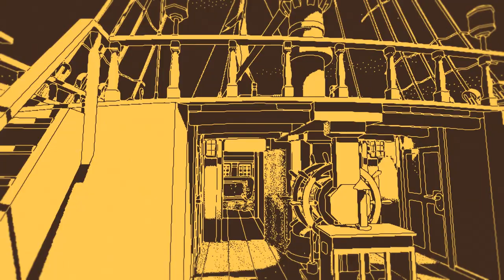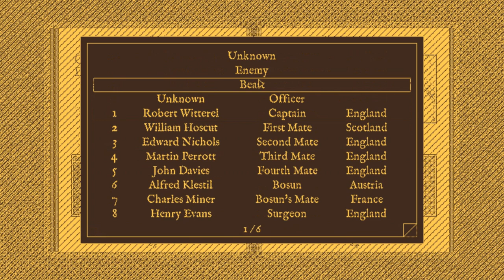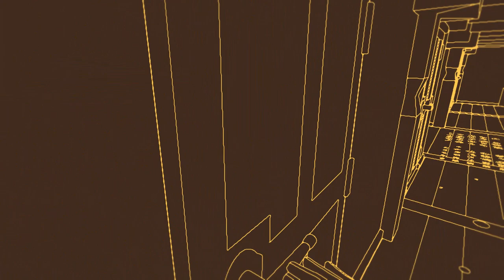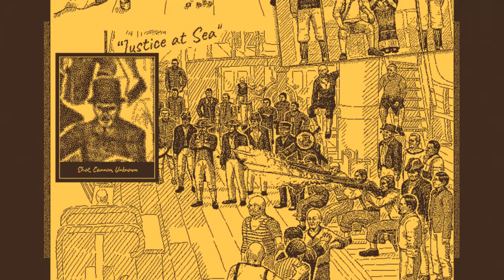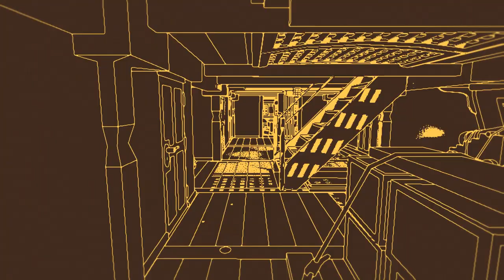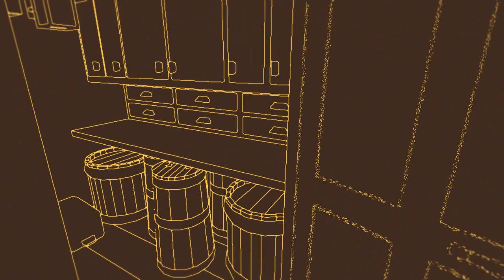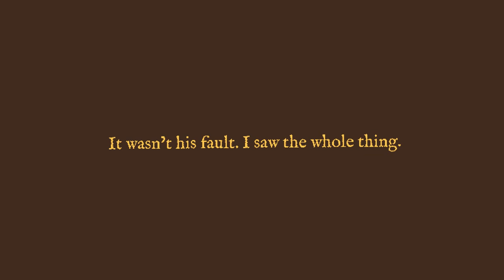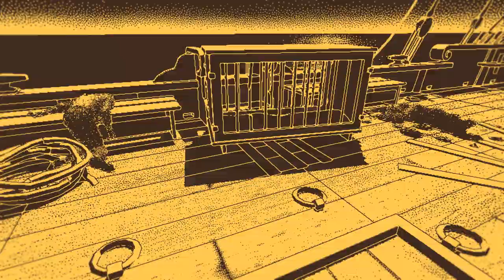Let's play Return of the Obra Dinn [BLIND] #2 - Mutiny brewing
This is a blind, unedited playthrough of Return of the Obra Dinn by Lucas Pope. I managed to get the 100% ending, but I struggled a lot along the way and the results aren't always pretty. I wanted to present my struggle clearly and honestly for posterity, though.

Return of the Obra Dinn is a puzzle video game created by Lucas Pope. It was his second commercial game, following 2013's Papers, Please, and was released for macOS and Microsoft Windows in October 2018, and with ports for the Nintendo Switch, PlayStation 4, and Xbox One releasing a year later.

Return of the Obra Dinn is set aboard a fictional East India Company ghost ship in the early 1800s whose crew and passengers have all mysteriously died or disappeared, with the game's objective being to discover how. The player, as an agent of the shipping company assessing what happened, uses a combination of deductive reasoning and the use of a Memento Mortem stopwatch to return to the moment of a crew member's death to determine the identity of each of the sixty crew members, how they died and, if applicable, their killer. The game, played from the first-person view, uses a "1-bit" monochromatic graphical style inspired by games on early Macintosh computers.

Return of the Obra Dinn was praised for its gameplay, art style, and narrative. It was named as one of the best video games of 2018 by several publications, and also was nominated for and won several awards.